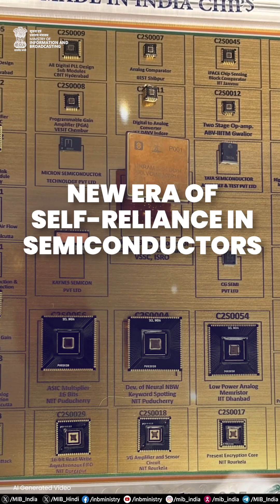2025 set a new benchmark for India’s technological rise!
From AI leadership and semiconductor self-reliance to critical minerals and historic space milestones, the year strengthened India’s technological sovereignty—advancing the vision of Viksit Bharat@2047.